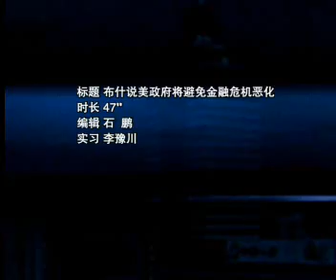布什说美政府将避免金融危机恶化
美国总统布什当地时间（9月）１８日说，他与普通美国人一样关注金融市场和经济形势，美国政府将积极行动，避免危机进一步恶化。

    布什１８日在白宫发表简短讲话说，美国人民可以确信，政府将继续采取措施，加强和稳定金融市场、增强投资者信心。但他没有具体说明政府将采取什么样的措施。

    布什说，金融市场仍面临严重挑战，美国政府正集中精力应对这些挑战。他认为，市场正在适应美国政府最近几天所采取的一些特殊对策。

    自１５日美国雷曼兄弟公司宣布破产以来，美欧金融市场出现新一轮动荡，严重打击了投资者信心。过去几天，美国政府采取了多项特殊措施，力图避免危机进一步恶化。